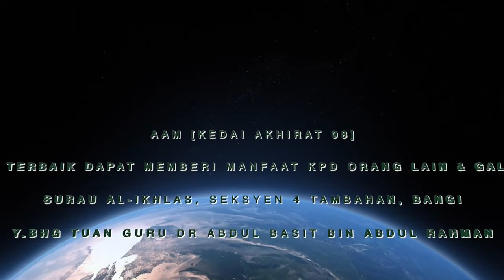AAM 2016 Kedai Akhirat (08); Manusia Terbaik Dapat Memberi Manfaat kepada Orang Lain & Galakannya.